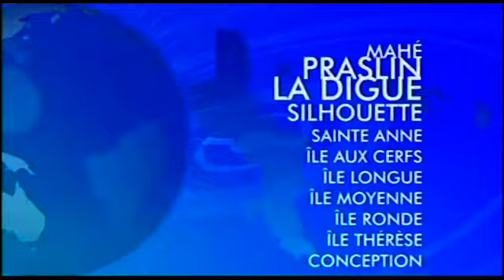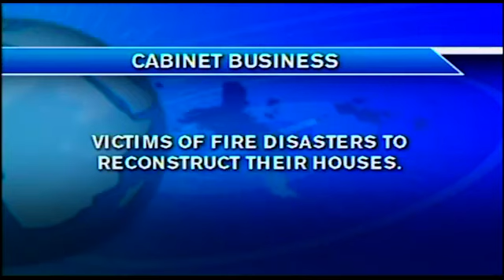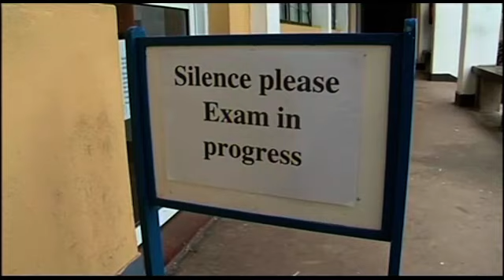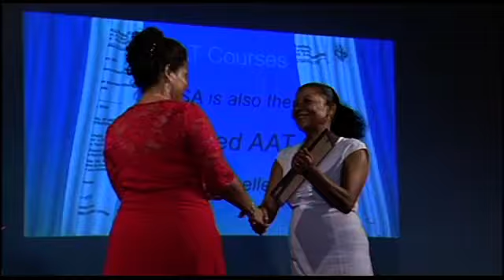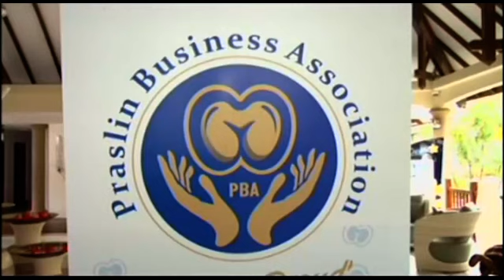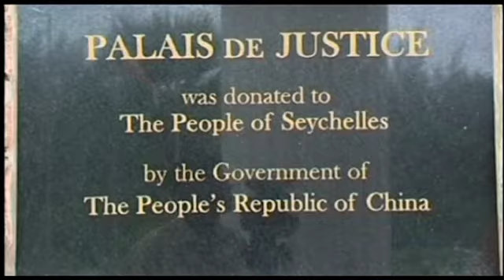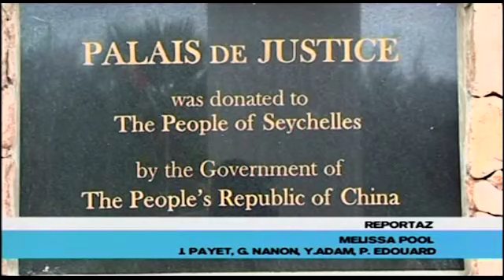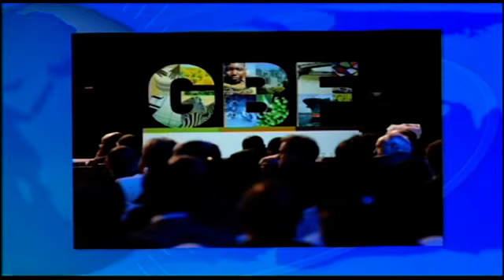SBC SEYCHELLES - NEWS 8PM 02-11-2017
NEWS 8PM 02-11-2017